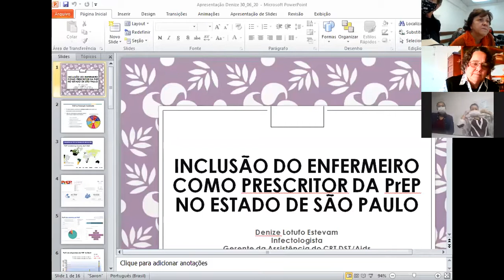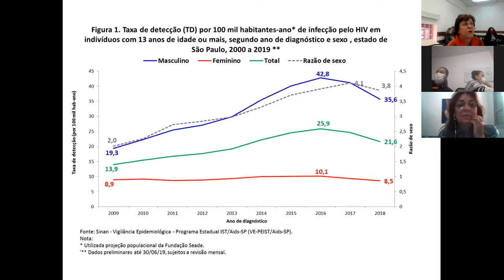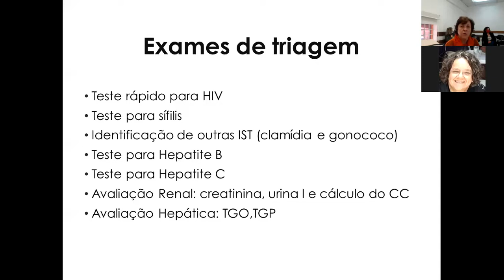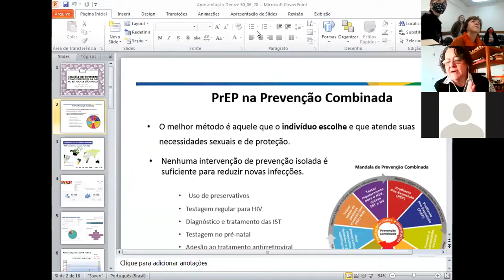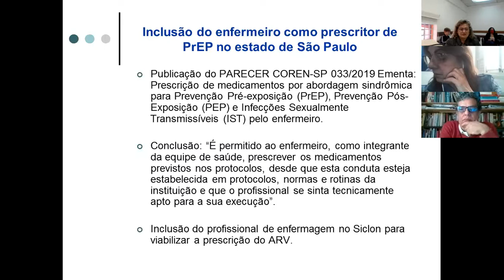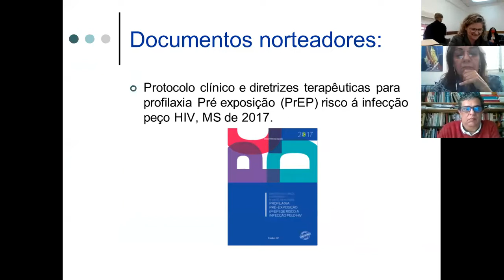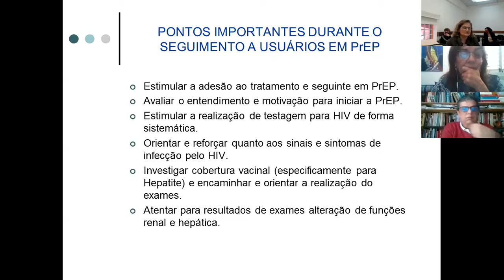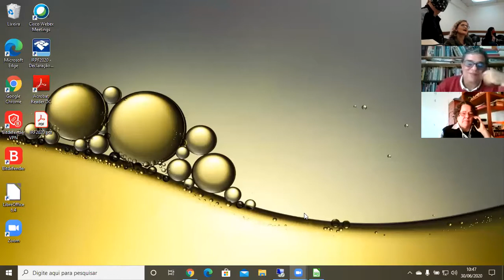Atualização da Prep no Estado de São Paulo - 30-06-2020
Webconferência realizada em 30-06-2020 com tema de Atualização da Prep no Estado de São Paulo